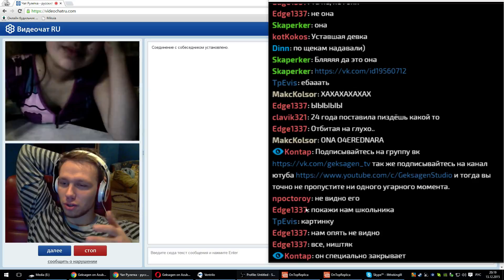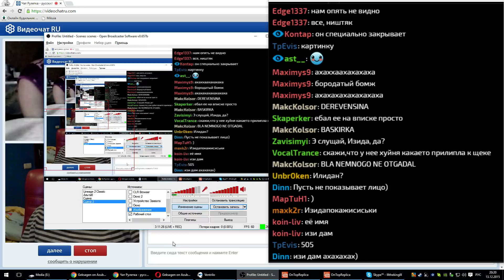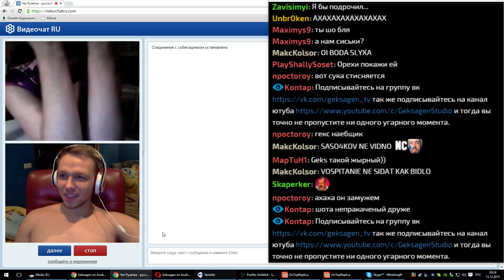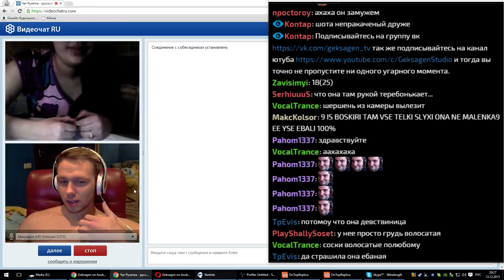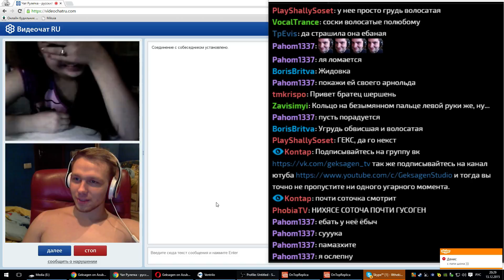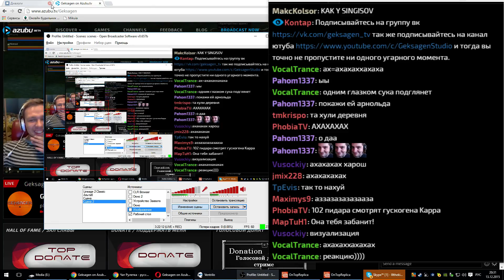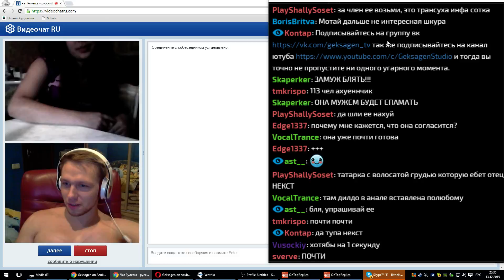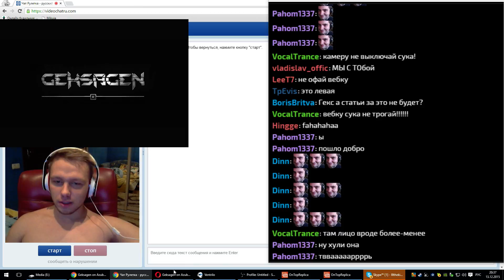Уламываю в чат рулетке.